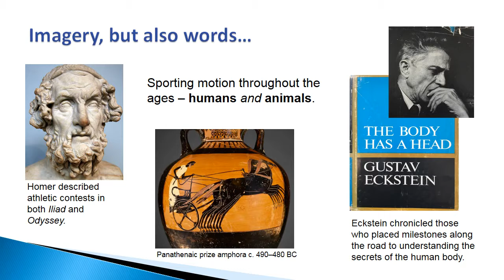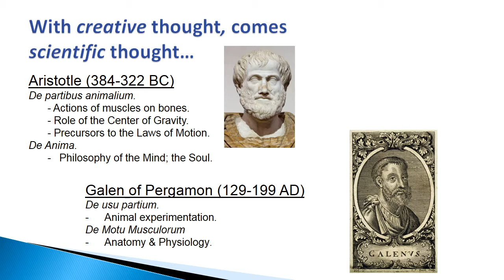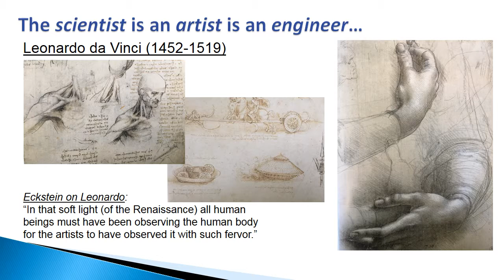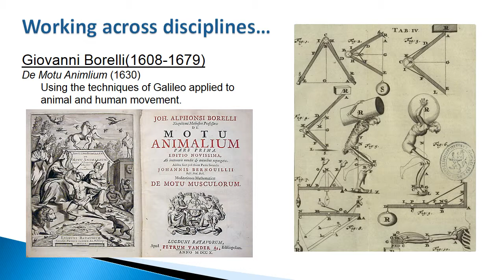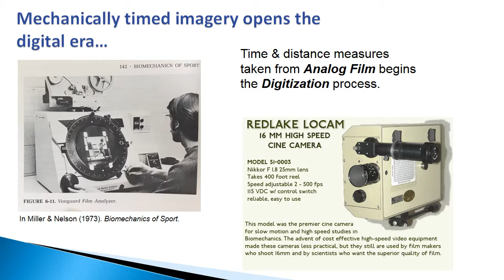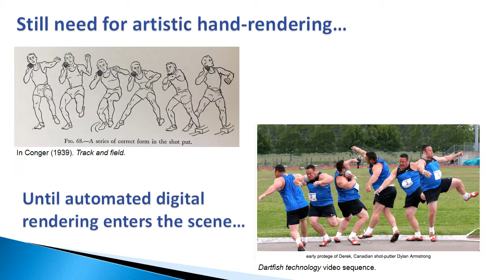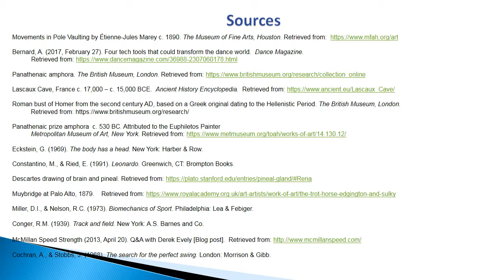Science & Technology in Representation of Human Movement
Presented at the 10th International Conference on Sport and Society, Toronto, June, 2019.